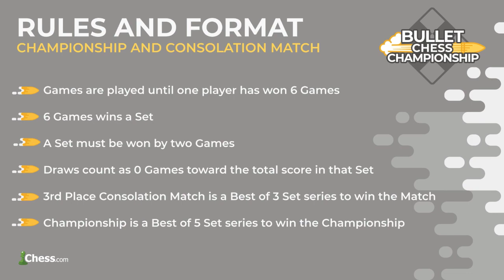Bullet Chess Championship Quarterfinals: Vachier-Lagrave Vs. Ponsa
Maxime Vachier-Lagrave battles Federico Perez Ponsa in the final Bullet Chess Championship quarterfinal match and the closest yet!